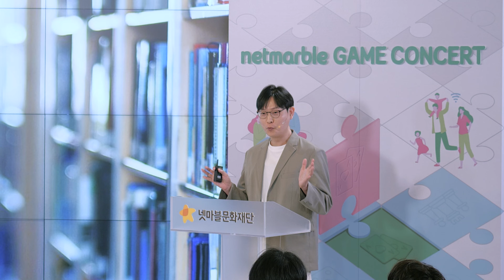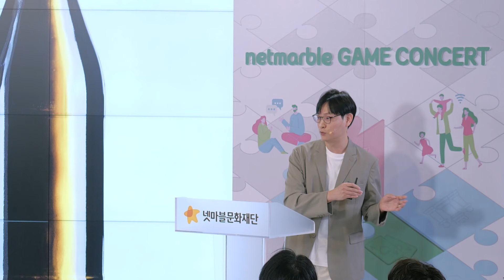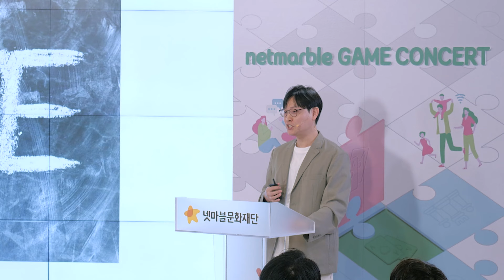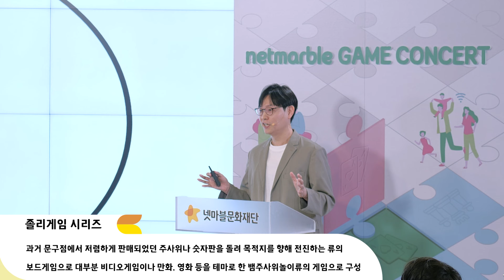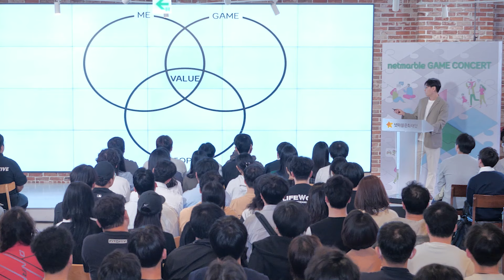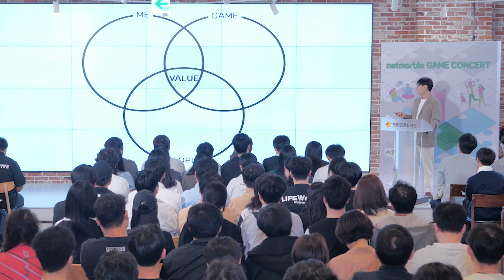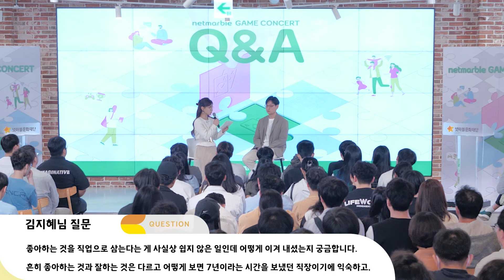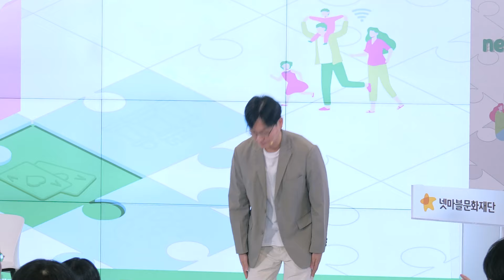[제20회 게임콘서트] 김과장에서 김작가로, 게임으로 전직하다 Ep1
안녕하세요. 넷마블문화재단입니다.

넷마블게임콘서트는 건강한 게임문화 조성 · 확산에 기여하고, 게임산업에 관심있는 분들과 지식을 공유하고 소통하는 시간을 갖고자 넷마블문화재단에서 개최하는 사회공헌 행사입니다.

‘게임과 연결’를 주제로 진행된 제20회 넷마블게임콘서트!
2024년 4월 27일에 개최된 게임콘서트 강연자 및 주제는 아래와 같습니다.

*1부: [김과장에서 김작가로, 게임으로 전직하다] 게리킴게임즈 김건희 작가
*2부: [게임 캐릭터, 현실에 소환되다] 스파이럴캣츠 오고은 팀장

앞으로도 유익한 강연 제공 드릴 수 있도록 최선을 다하겠습니다.
많은 관심과 격려 부탁 드립니다.